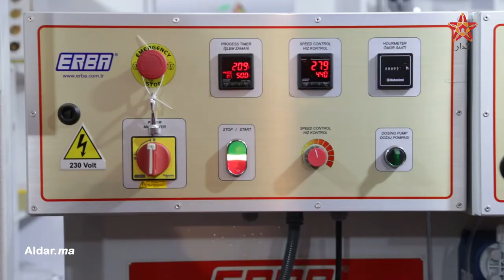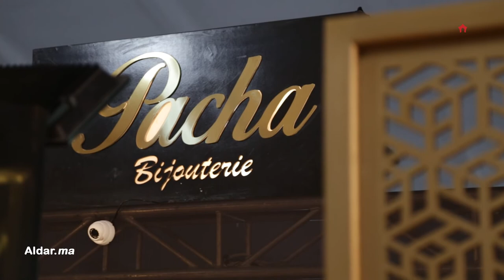مشاركون في معرض كولدن إيكسبو يكشفون عن جديد عالم المجرهرات والزوار يشيدون بخدماتهم